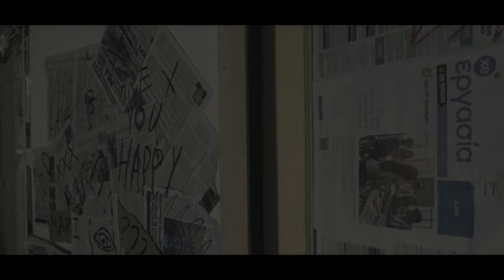Mardi - Faded (Official Video Clip)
Mardi - Faded - Official Music Video
Directed by Alexandros Metallidis
Created by Alexandros Metallidis and Panagiotis Kalogerakos
Big Ups to Shutterview Team for this special collaboration.

Produced, Mixed and Mastered by Hue.